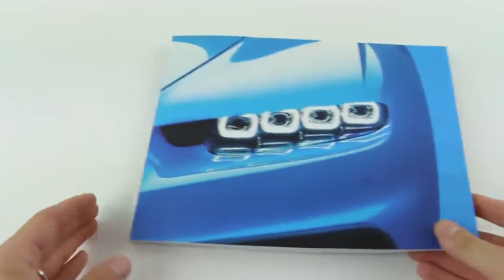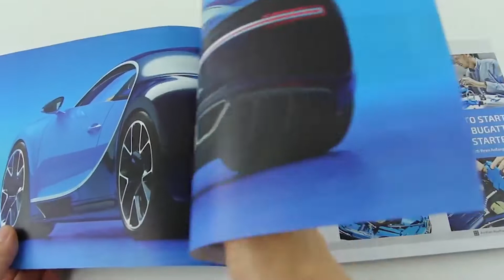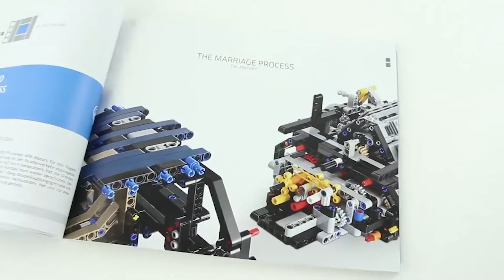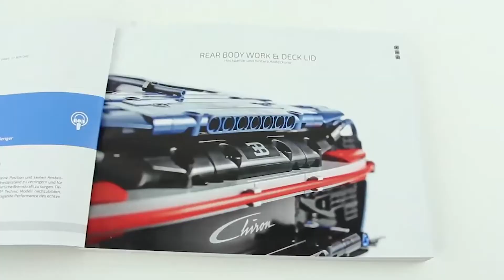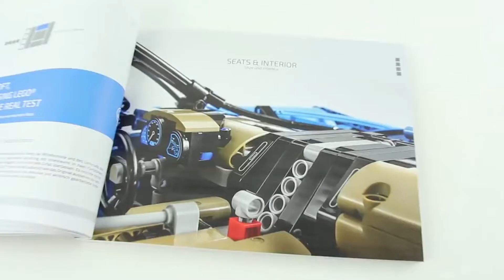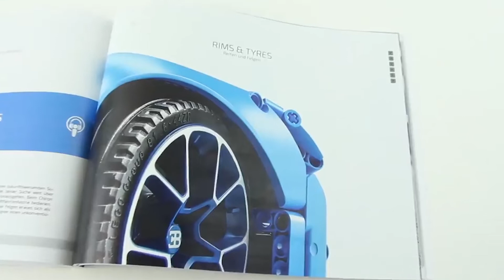Incredible dance YES - 👍Write me😘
Incredible | YES - 👍|👎- NO | 😲- comment
tik-tok
tictoc
dance
チクタク
music
hip-hop
tiktok songs
抖音
dance group
اغاني
shuffle dance
cutting shapes
EDM Dancing
tik tok tutorial dance
shape dance
music shuffle
shuffle tutorial
best shuffle
dress
shuffle dance video
shuffle lesson
house
shuffle girls
şarkılar
electro shuffle
vibes
การ์ตูน
tik-tok
тикток bts
dudu e carol
asmr
bts shorts